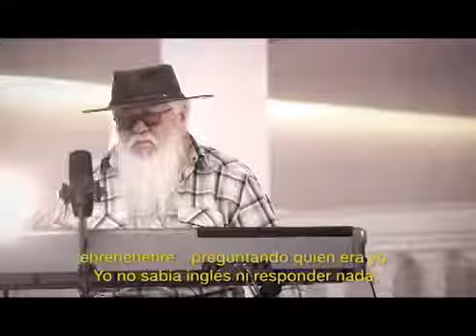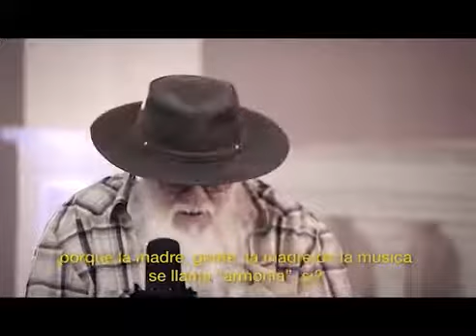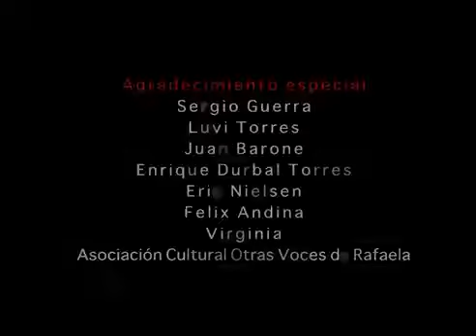Notas de Paso con Hermeto Pascoal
QUÉ ES "NOTAS DE PASO":

Notas de paso es un programa de música.
En cada capítulo, Ernesto Snajer junto a invitados destacados de nuestra musica, abordarán cuestiones relacionadas con la manera de tocar instrumentos, los estilos musicales, los arreglos y las composiciones. El enfoque no pretende ser didáctico; los temas elegidos, funcionan como disparadores para que cada invitado se explaye libremente sobre su propio arte. De esta forma, van apareciendo influencias, puntos de vista, experiencias y sobre todo, música. La charla entre los intérpretes, junto a los textos creados por el escritor Pablo Ramos, se van intercalando con fragmentos musicales que ilustran los ejemplos. En el cierre, los músicos tocan una canción completa, preparada especialmente para el capítulo.

"NOTAS DE PASO" por la señal de "Canal (á):

La 1er temporada de "NOTAS DE PASO" se compone de 4 entregas y se emitirá durante diciembre de 2012 por la señal de "Canal a" (jueves a las 20hs.), convocando a los siguientes invitados por programa:  Peteco Carabajal, Javier Malosetti, Liliana Herrero, Litto Nebbia.

Una producción de: Chimango Films
Dirección: Sebastian Pappalardo y Alberto Zubiaguirre